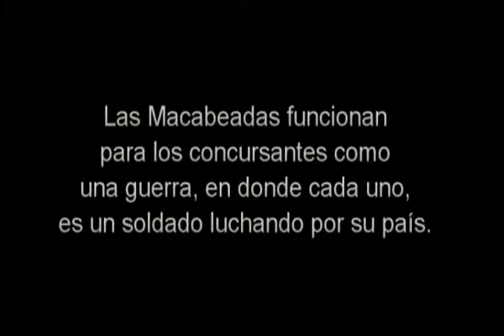Enlace Judío - Los Atletas en sus propias palabras, Macabeadas 2011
Todo sobre los Juegos Macabeos Panamericanos Sao Paulo 2011. Muchas veces vemos a los protagonistas de una historia de competitividad, dentro de una cancha, donde poder vencer al contrincante, es mas que un partido, es una historia de valor y habilidad.

16 de enero de 2011